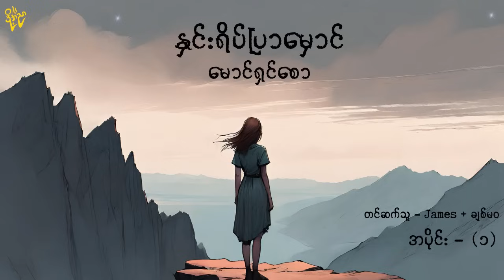နှင်းရိပ်ပြာမှောင် ၊မောင်ရှင်စော (အပိုင်း ၁) -တင်ဆက်သူ - James + ချစ်မဝ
နှင်းရိပ်ပြာမှောင်
မောင်ရှင်စော
မောင် အဖြစ် James
မမနှင်း အဖြစ် ချစ်မဝ

မောင်ရှင်စော ရေးတဲ့ နှင်းရိပ်ပြာမှောင်
နှင်းရိပ်ပြာမှောင် မှာ အဓိက ဇာတ်ကောင်က ''မောင် နဲ့ မမနှင်း ''
ထူးခြားတာက မောင် နဲ့ မမနှင်းတို့ဟာ သီးခြား ဘဝတွေကို သီးခြားဖြတ်သန်းခဲ့ကြသူတွေ ဖြစ်ကြတယ်  ။ ခေတ်တစ်ခေတ်ကို ဖော်ကြူးရာမှာ ခေတ်ရဲ့အပြုခံအဖြစ်ကို ခေါင်းငုံခံတဲ့ သရုပ်ဆောင် နဲ့ လက်တုံ့ပြန်တဲ့ သရုပ်ဆောင် တွေရှိတယ် ။
ဒီဝတ္ထုမှာ မမနှင်း က ခေါင်းငုံ့ခံပြီး ၊ မောင်က လက်တုံးပြန်တဲ့သူပေါ့
 ခံပြင်းစရာ ၊ သနားစရာ  ၊ ဘဝနောက်ဆုံးအဆုံးသတ်ပုံက မချိတင်ကဲဖြစ်စရာတွေ နဲ့အတူ
မောင် ဖြတ်သန့်ခဲ့၊ ဖြတ်သန်းနေရတဲ့ လူ့အဖွဲ့အစည်းအကြောင်း ၊ မောင်ဟာ ဒီလှုပ်ရှားမှုအားလုံးရဲ့ (ဒီလှုပ်ရှားမှုဆိုတာက ၈.၈.၈.၈ ရှစ်လေးလုံးအရေးတော်ပုံကြီး )နောက်ခံကားကြီးကို မလွဲမသွေ ဖော်ကြူးရပါတော့တယ် ။
စာရေးသူ မောင်ရှင်စော ဟာ ရှစ်လေးလုံးအရေးတော်ပုံကြီးရဲ့ ကနဦးကာလ (အာဇာနည်ဖုန်းမော်အရေးအဆင်း ) တွေကို ဖော်ကြူးရာမှာ ကိုယ်တိုင် အတွေ့အကြုံ နဲ့အတူ ခေတ်ရဲ့တာဝန်ကို ပုခုံးထမ်းခဲ့တာပဲ .
''လူတစ်ယောက်ရဲ့တန်ဖိုးဟာ သူဖြတ်သန်းခဲ့တဲ့‌ ခေတ်ကြီးက သူ့ပုခုံးပေါ်ကို တင်ပေးလိုက်တဲ့ တာဝန်ကို သူဘယ်လောက်ထမ်းနိုင်တယ်ဆိုတဲ့အပေါ်မှာ တည်တယ် '' လို့ ဆရာဗန်းမော်တင်အောင်က ပြောခဲ့တယ် ။
မောင်ရှင်စောဟာ ခေတ်ကြီးက သူ့ပခုံးပေါ်တင်ပေးလိုက်တဲ့ တာဝန်ကို တတ်စွမ်းသရွေ့ ထမ်းခဲ့ပြီး မောင် နှင့် သူ့ရဲ့ရဲဘော်ရဲဘက်တွေ အကြောင်းကို ဒီမှာ သိလာစေမယ်  ။
မမနှင်းကရော ဘာတွေ ဘယ်လိုဆက်ဖြစ်လာမလဲ ။
မောင်ရှင်စော ရဲ့ နှင်းရိပ်ပြာမှောင်
မောင် အဖြစ် James
မမနှင်း အဖြစ် ချစ်မဝ

တို့က ဟန်ချက်ညီညီ ဘယ်လိုများ တင်ဆက်မလဲဆိုတာကို
ကြာသပတေး ၊သောကြာ ည(၈) နာရီတိုင်းတွင် ဒို့အညာယူကျုချန်နယ်တွင်
အခန်းဆက်ဝတ္ထုတစ်ပုဒ်ကို နားဆင်ရတော့မှာဖြစ်ပါတယ်

ခေတ်ရဲ့တာဝန်ကိုထမ်းဆောင်နေကြသော် တစ်ဦးတစ်ယောက်ချင်းစီအား
လေးစားဂုဏ်ယူလျှက်
ဒို့အညာ